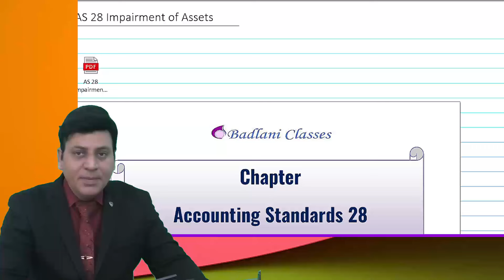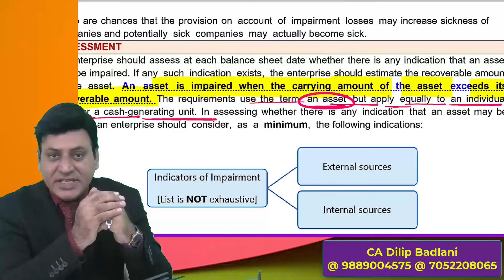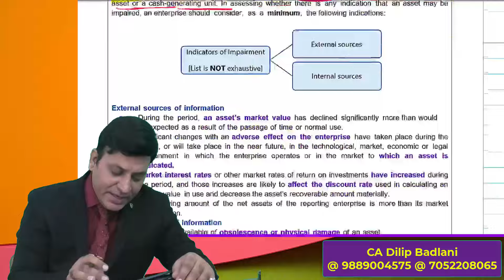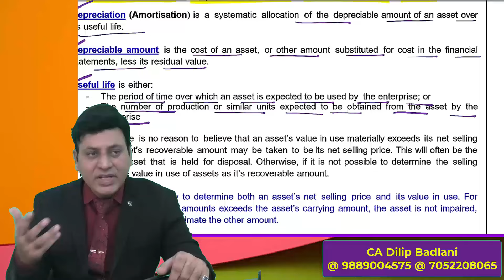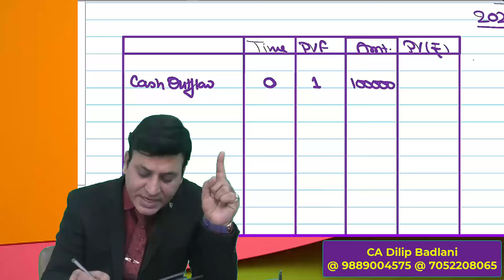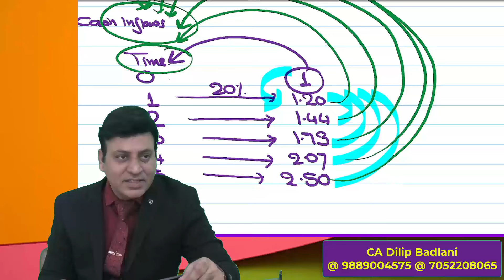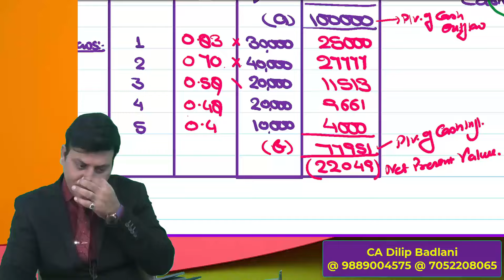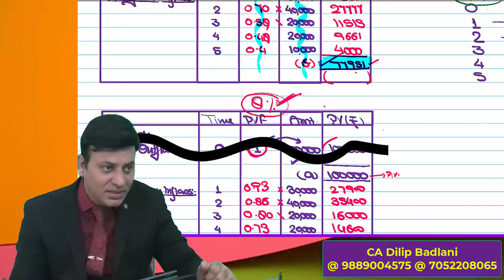AS 28: Impairement of Asset I CA Dilip Badlani I Accounting Standard 28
To Buy Google Drive / Pen Drive contact at :
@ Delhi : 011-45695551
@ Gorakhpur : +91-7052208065